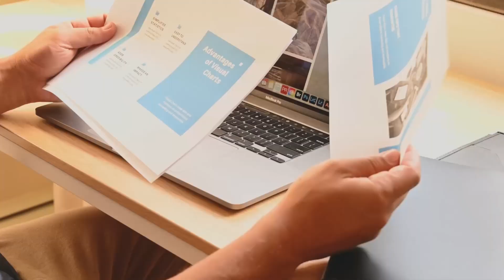Como Avaliar Imóveis para Comprar, Vender ou Alugar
Bem-vindo ao nosso canal, onde transformamos a maneira como você lida com imóveis! 🌟

Se você está à procura de um **Guia Prático sobre como avaliar imóveis para comprar, vender ou alugar**, você está no lugar certo! Nosso conteúdo é projetado para fornecer dicas valiosas, orientações passo a passo e insights de especialistas, tornando o processo de avaliação de imóveis descomplicado e acessível a todos.

Aqui, você encontrará vídeos detalhados que abordam tudo o que você precisa saber sobre o mercado imobiliário, desde as melhores práticas para avaliação até estratégias eficazes para maximizar o valor de suas transações. Aprenda a identificar as características que influenciam o preço dos imóveis, como realizar comparações de mercado e as armadilhas a evitar nesse processo.

Nosso canal não é apenas uma fonte de informação; é uma comunidade de entusiastas do mercado imobiliário que compartilham experiências e aprendizados. 🚀